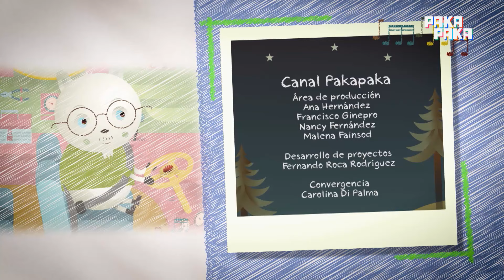Los Motorjón - Cap. 12: La granja de Don Melquíades - Pakapaka 2022